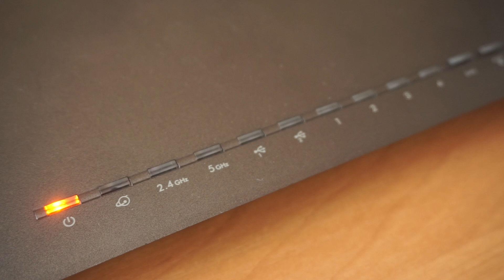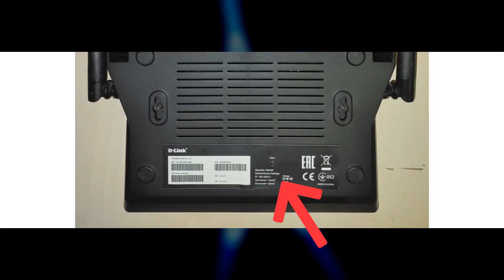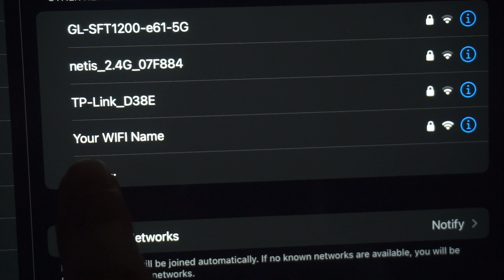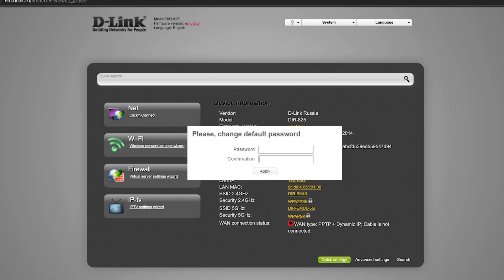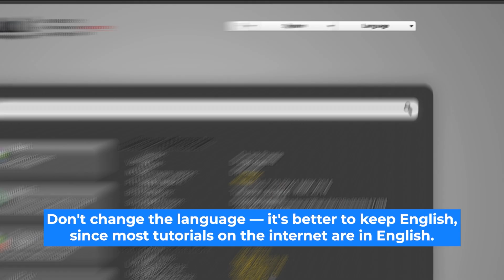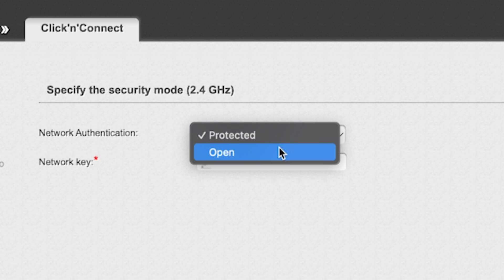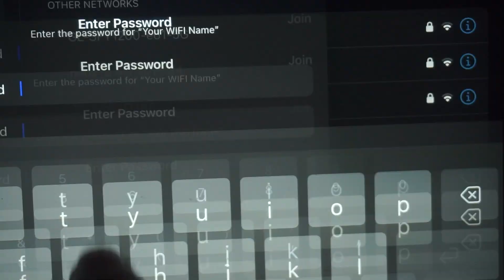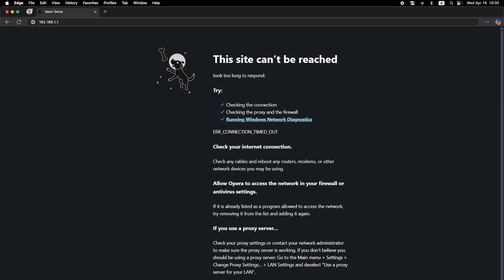✅ How to Set Up D-Link DIR-825 WiFi Router | How to Setup D-LINK AC1200 DIR-825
In this video, I will show you how to set up D-Link DIR-825. First, I will show you in detail how to connect computer to router with ethernet cable. Then  how to login into your routers setting. How to set Wifi Password, how to change WiFi name and password and how to reset a router.

🟡BTC: bc1q6lxzusxt27nl25fwcluw7g72uveat2gr7q4as7
🟡ETH: 0xA93CabcE97Ec2c20fc08382283a2CC95d6579EFB
🟡USDT (TRC20): TANkFPkipQ66cFacAe85PiZSq6cEJfBBRQ
🟡USDT (ERC20): 0xA93CabcE97Ec2c20fc08382283a2CC95d6579EFB

Chapters:
00:00 – Intro
00:20 – Connect the router DIR-825
01:19 – Reset settings on the router DIR-825
03:13 - Setup the router DIR-825